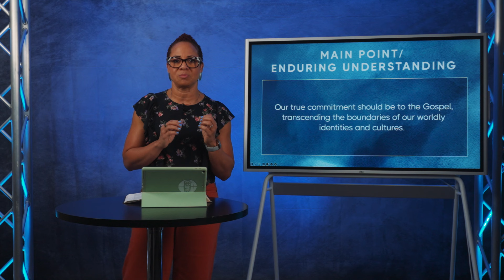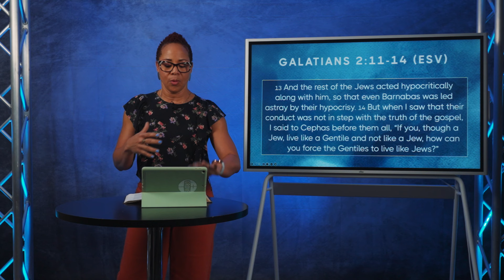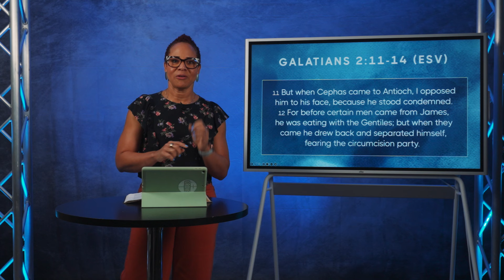Galatians 2:11-14 // Women's Off-campus Groups